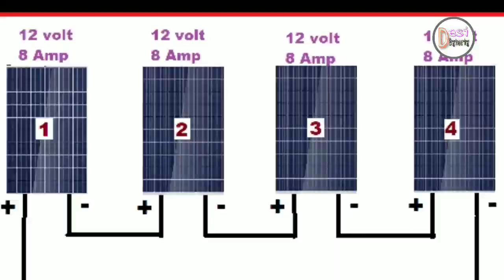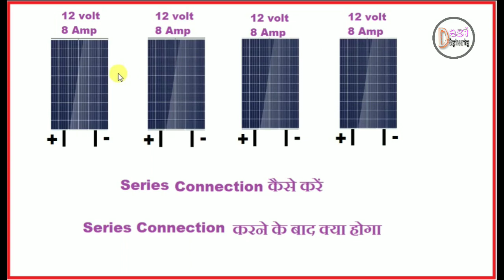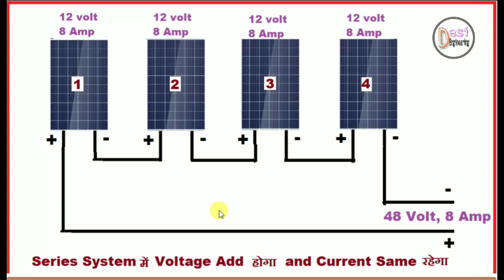series connection of solar panel | Solar panels series connection kaise kare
Buy solar systems, panels, inverter, battery and solar charge controller online at Loom Solar,

Aaj ki is video me dekhenge ki kaise solar panel ko series me connection kiya jata hai . Voltage ko kaise bhagaye.

1. Steel Combination Plier
2. Wire Stripping Plier
3. Tester
4. Screw Driver
5. Electric Drill Tool Set

1. Mic
2. Tripod
3. LED Professional Video Light
4. Moble Holder
5. Mobile:-
6. Colour Printer